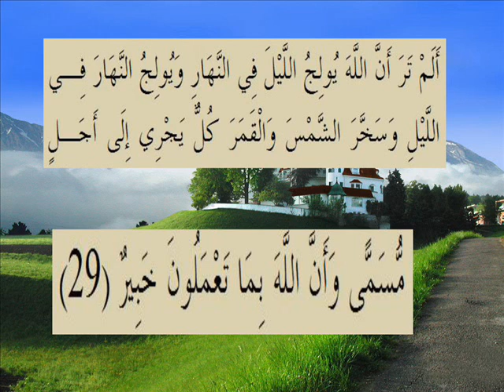القران الكريم سورة لقمان الاية 29.wmv